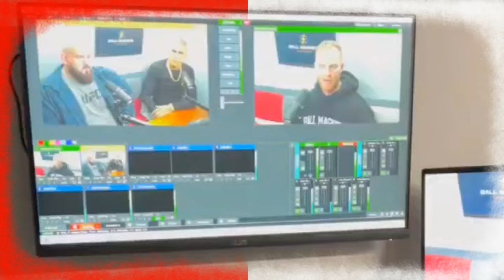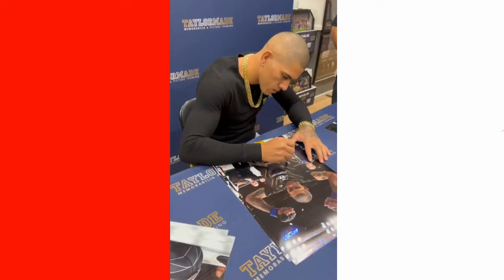Alex Poatan fez algo incrível na austrália